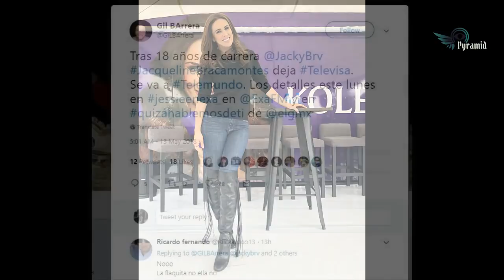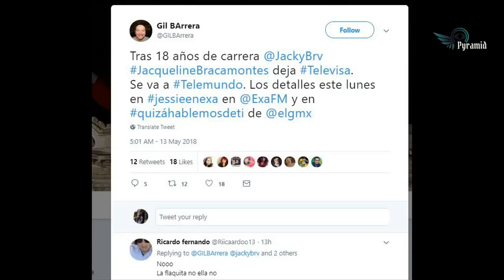Jacqueline Bracamontes consuma puñalada a Televisa y ya tiene nueva casa FOTO – La Neta Noticias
La actriz y modelo mexicana Jacqueline Bracamontes no formará parte de la nueva emisión del programa de talento musical infantil: La voz kids. Esta noticia se dio a conocer a través de distintos medios de comunicación en días recientes. Todo esto aparentemente llegaba para nublar la felicidad de la actriz, quien a pesar de lo triste que es la noticia, trata de vivirlo de la mejor manera.